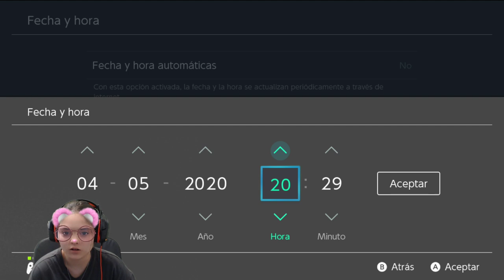Isla de las TARANTULAS el REGRESO Animal Crossing New Horizons | Abrelo Game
Voy a la  isla de las Tarantulas en Animal Crossing New Horizons

ESTE ES NUESTRO SETUP:

👉 MICROFONO USB
👉 ACCESORIO CAMARA

🔴 JUEGA CON NOSOTROS:

👉 Mape Nintendo Switch:
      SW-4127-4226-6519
👉 KarlaArt Nintendo Switch:
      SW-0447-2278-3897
👉 BigManu Nintendo Switch:
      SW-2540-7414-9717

Contacta con AbreloGame y envíanos lo que quieras:

AbreloGame:
Apartado Correos 14
41900 Camas
Sevilla - España

AbreloGame:
Apartado Correos 14
41900 Camas
Sevilla - España